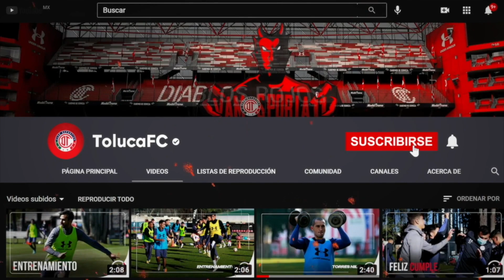Una verdadera diabla: Stephanie Baz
Nuestra jugadora es ejemplo de lucha, entrega y sobre todo, siempre demuestra que nada es imposible.